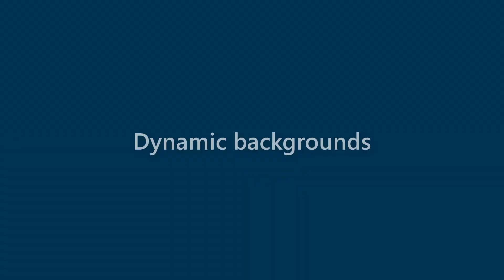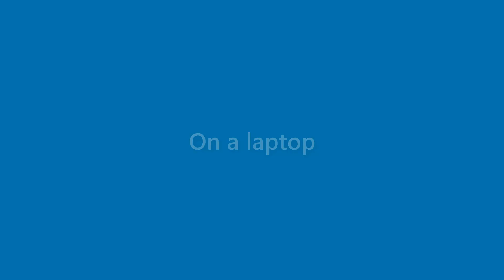Zayden Graham - appearance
Name Look - Zayden Graham - appearance. In this video we present "Zayden Graham" name look and feel in various scenarios.
This video will cover:
How does "Zayden Graham" look as a personal letterhead?
How does "Zayden Graham" look on a business card?
How does "Zayden Graham" look on a computer/laptop screen?
How does "Zayden Graham" look with different background colors?
How does "Zayden Graham" look with various fonts?